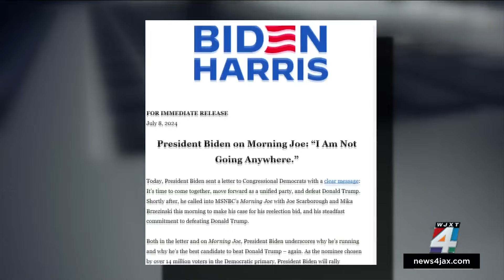Biden tells Hill Democrats he won't step aside, says of party drama: 'It's time for it to end'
President Joe Biden, in an open letter to congressional Democrats, stood firm Monday against calls for him to drop his reelection candidacy and called for an end to the intraparty drama that has torn apart Democrats since his dismal public debate performance.